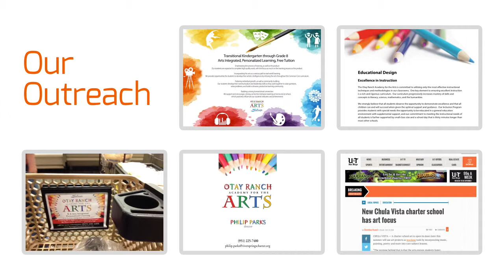Otay Ranch Academy for the Arts (TK-8)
At Otay Ranch Academy for the Arts, music echoes in the halls, student art covers the walls, and performances of theater and dance take place in front of applauding families and community members. Through skills-based instruction as well as arts integration in the classrooms, students have the opportunity to explore art-making and to use art as a language to express their thoughts and ideas.